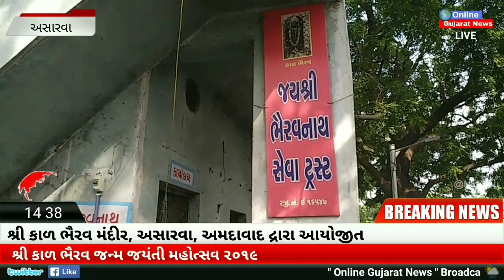Shree Kaal Bhairav Mandir Asarwa Ahmedabad arranged Kaal Bhairav Jayanti Mahotsav 2019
શ્રી કાળ ભૈરવ મંદીર અસારવા અમદાવાદ દ્રારા આયોજીત
કાળ ભૈરવ જન્મ જયંતી મહોત્સવ ૨૦૧૯

Shree Kaal Bhairav Mandir Asarva arranged Kaal Bhairav Jayanti Mahotsav 2019

Motera, Ahmedabad.